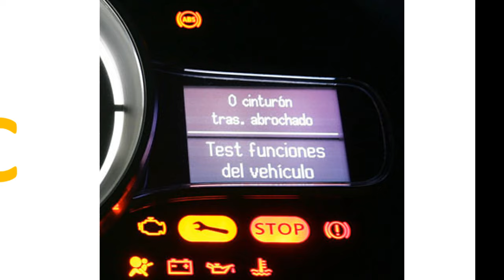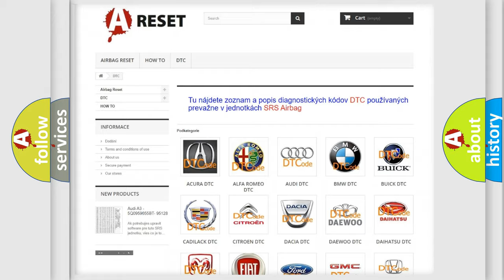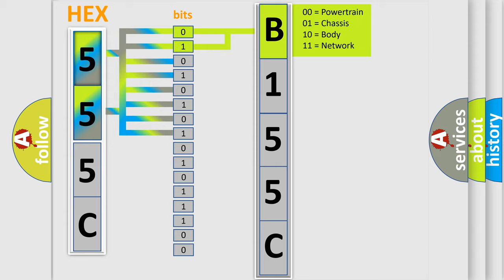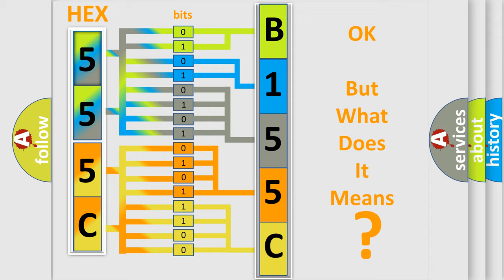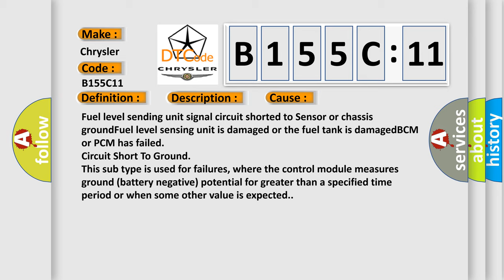DTC Chrysler B155C-11 Short Explanation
Contents:
0:21 Basic DTC analysis according to OBD2 protocol standard.
1:48 Insight into programming
2:58 A diagnostically understandable description of the Diagnostic Trouble Code
3:05 Basic error definition

Make:
Chrysler
Code:
B155C 11
Definition:
Fuel Level Sending Unit High Input
Description:
Key on or engine running;system voltage over 10.5v and the PCM detected the fuel level sensing unit signal indicated more than 4.90v,condition met for 200 seconds.No MIL.
Cause:
Fuel level sending unit signal circuit shorted to Sensor or chassis groundFuel level sensing unit is damaged or the fuel tank is damagedBCM or PCM has failed
Failure Type: